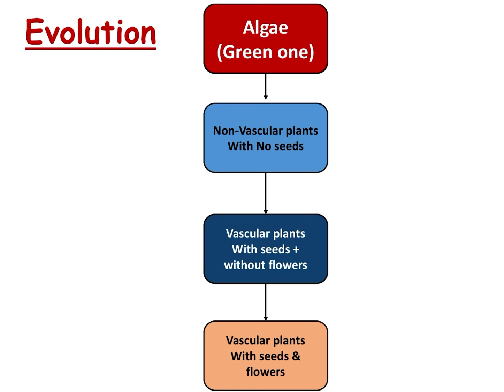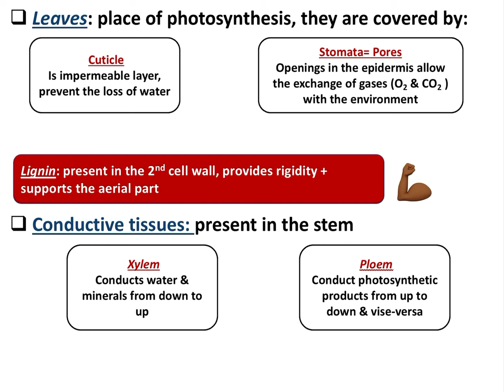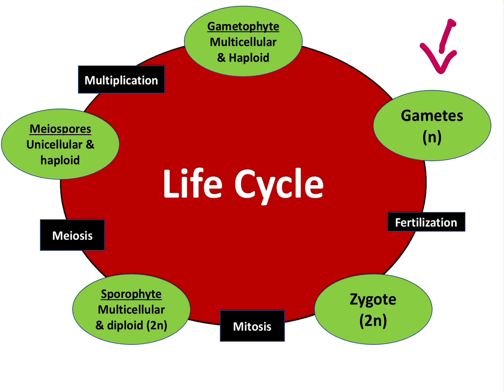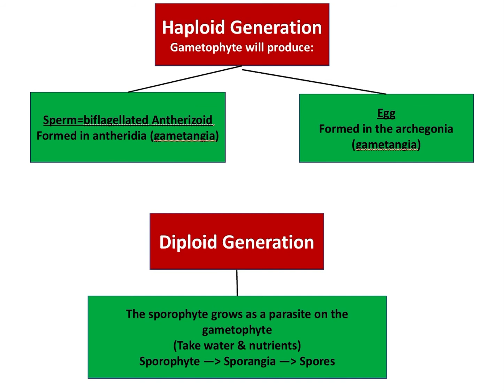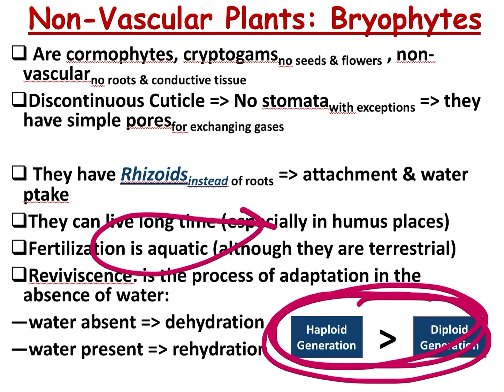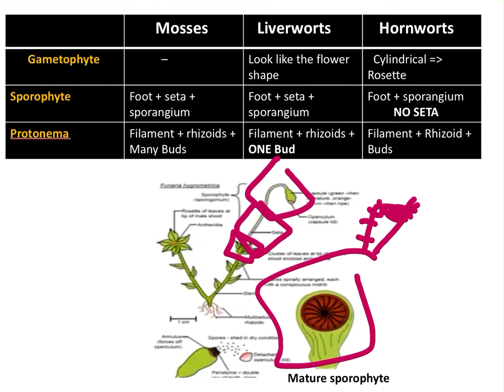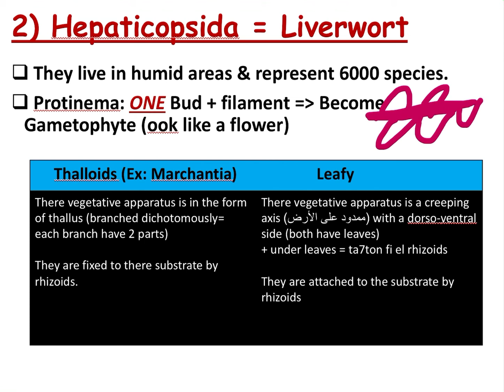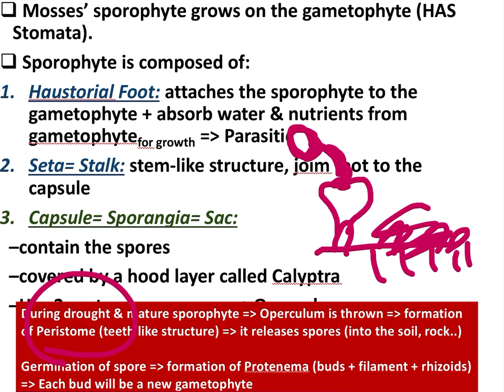Botany | Plant Kingdom (Introduction, Bryophytes)